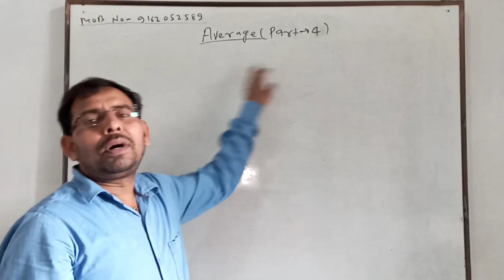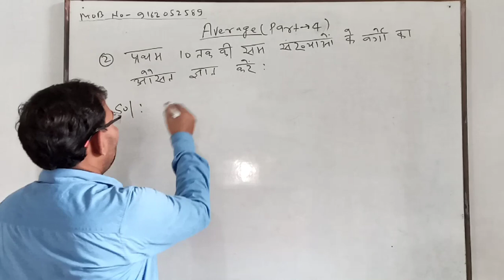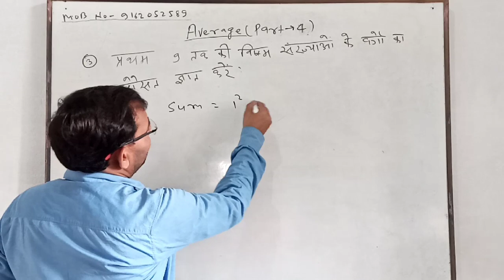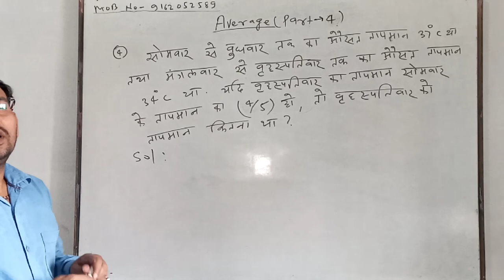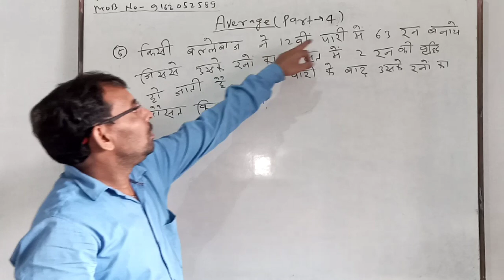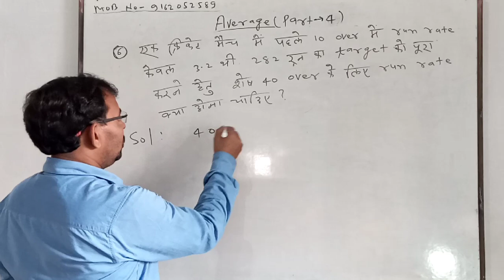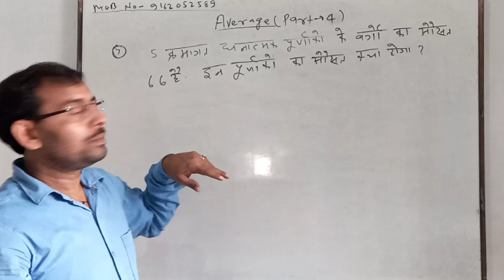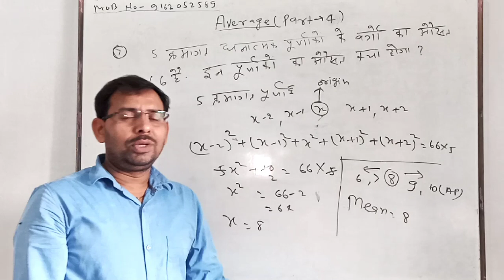Key questions of Average PART-4 By Bharat Sir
Formula used to calculate average

Ex. What is the average of 10, 11, 13, 15, 18, and 23?
Solution:
Sum of numbers= 10+11+13+15+18+23 = 90
Total numbers = 6
Average = 90/6 =15

2. If the difference between the numbers is consonant or same, like 2,4,6,8 or 3, 6, 9, 12 then

Ex. Find the average of 4, 8, 12, 16, 20, and 24.
Solution:
The difference between the numbers is consonant or same.

=14

3. Average of the first ‘n’ consecutive natural numbers is

Ex. What is the average of the first 25consecutive natural numbers?
Solution:

=13

2nd Method:
1,2,3,4,5,6,7,8,9,. ,20,21,22,23,24,25
Sum of numbers = 325, Total numbers = 25

=13

4. Average of the first ‘n’ natural even number is

Ex. What is the average of the first 10 natural even numbers?
Solution:
Average= 10+1 =11

2nd Method:
2,4,6,8,10,12,14,16,18,20
Sum of numbers= 110, Total numbers= 10

=11

5. Average of the first ‘n’natural odd numbers is
Average = n

Ex. What is the average of the first 8 natural odd numbers?
Solution:
Average = 8
2nd Method:
1,3,5,7,9,11,13,15
Sum of numbers = 64, Total numbers = 8

=8

6. Average of natural even numbers up to ‘n’

Ex. What is the average of the even numbers up to 22?
Solution:

Average = 12

2nd Method:
2,4,6,8,10,12,14,16,18,20,22
Sum of numbers = 132, Total numbers= 11

=12

7. Average of natural odd numbers up to ‘n’

Ex. What is the average of the odd numbers up to 17?
Solution:

Average = 9

2nd Method:
1,3,5,7,9,11,13,15,17
Sum of numbers = 81, Total numbers= 9

=9
8. Average of squares of first ‘n’ natural numbers

Ex. What is the average of the squares of the first 10 natural numbers?
Solution:

Average= 38.5

2nd Method:
1,4,9,16,25,36,49,64,81,100
Sum of numbers=385, Total number=10

Average= 38.5

9. Average of the cubes of first ‘n’ natural numbers

Ex. What is the average of the cubes of the first 6 natural numbers?
Solution:

Average= 73.5

2nd Method:
1,8,27,64,125,216
Sum of numbers=385, Total number=6

Average= 73.5

10. Average of ‘n’ multiple of ‘a’

Ex. What is the average of 6 multiple of 5?
Solution:

Average= 17.5

2nd Method:
5,10,15,20,25,30
Sum of numbers=105, Total numbers=6

Average= 17.5